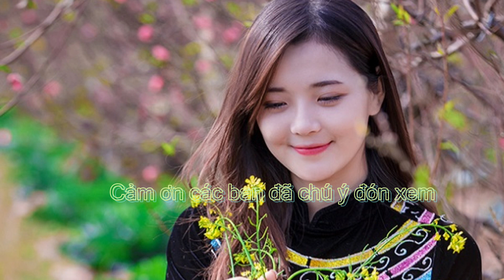CƯỚP VỢ-HƯƠNG LY SAO MAI